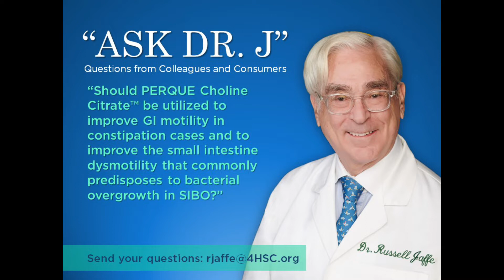Choline Citrate to Improve GI Motility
On this edition of "Ask Dr. J",  a customer writes in wondering if PERQUE's Choline Citrate should be utilized to improve GI motility in constipation cases and to improve the small intestine dysmotility that commonly predisposes to bacterial overgrowth in SIBO. Tune in to hear what Dr. J. has to say!